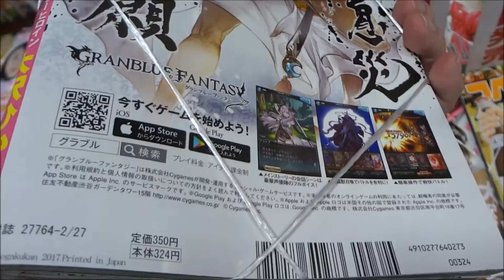ビッグコミックスピリッツ 2017年 2/27 号 大沢ひかる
Hiroshima Prefecture
Itsukushima Shrine
 毎日投稿
広島youtuber
次世代 youtuber
１日10万回再生
１００万回以上再生されている動画、チャンネル